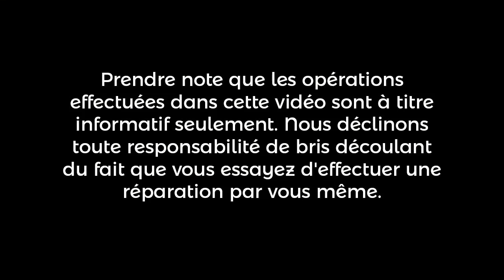Voiturette téléguidée | SJC Électronique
Diagnostic et réparation d'une autre voiturette téléguidée. Elle ne fonctionne plus du tout. Le circuit imprimé à l'intérieur de la manette est fissuré, empêchant la tension de se rendre aux autres composantes. Réparé le circuit. Testé = OK